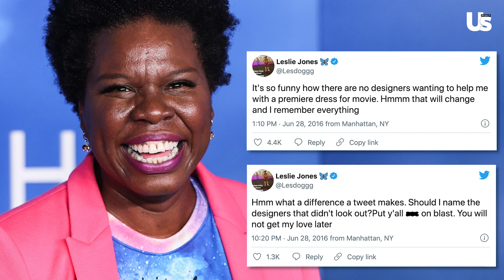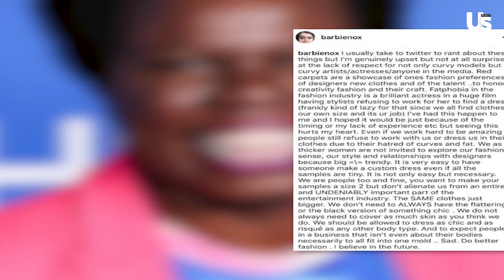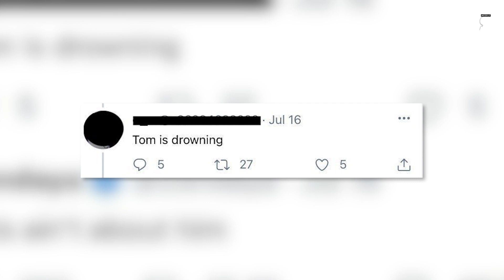Zendaya & Euphoria Cast Deleted Tweets On Tom Holland, Fans, & More